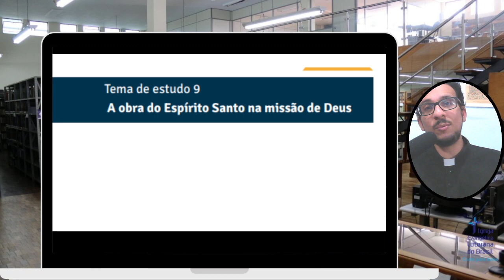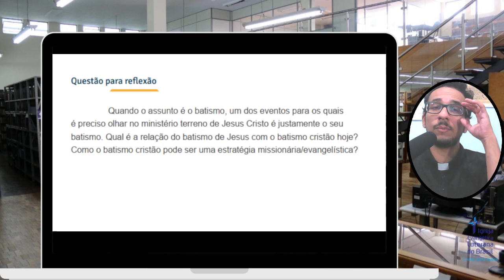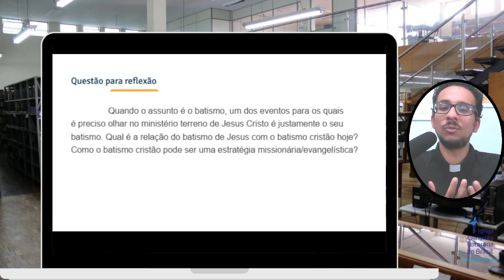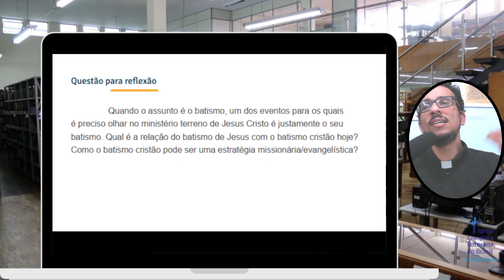Fundamentos de Missão, ETE, aula 9